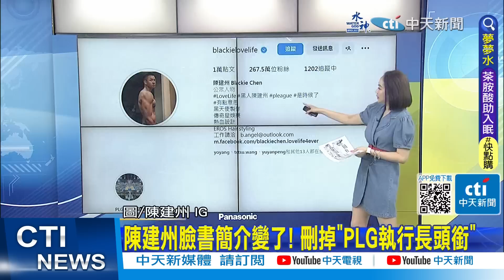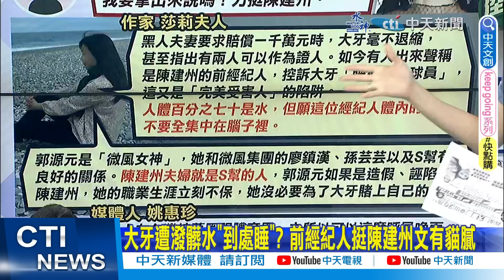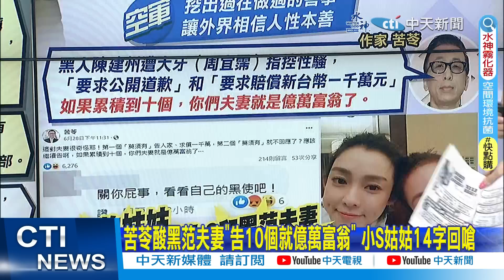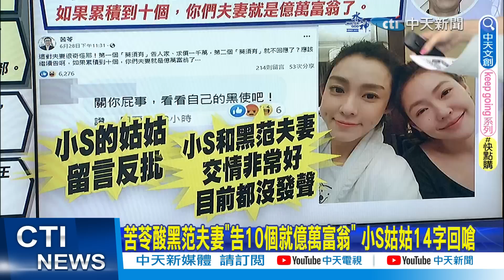【每日必看】Kolas捲不倫戀辭職就沒事? 郭正亮:賴該表態｜黑人夫妻"陸海空戰術"曝! 背後超大財團靠山沒在怕?! 20230701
※中天新聞關心您，尊重身體自主權，保護專線113

00:00 陳建州臉書簡介變了! 刪掉"PLG執行長頭銜"
01:00 范范護黑人證詞翻車! 孕期出門5次? 網友揪:是17次
05:29 25位受害者串聯告NONO 小紅老師哽咽"送他去關"
07:38 Kolas捲不倫戀辭職就沒事? 郭正亮:賴該表態